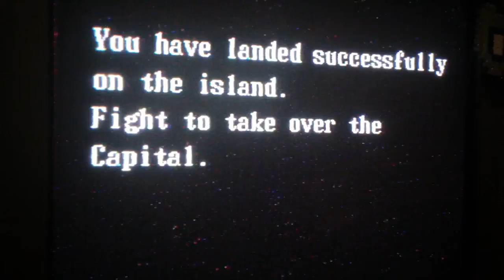NES: SNK's Guerrilla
A classic little gem from the NES side of things. Sadly a bit too easy, its fun, but too easy.